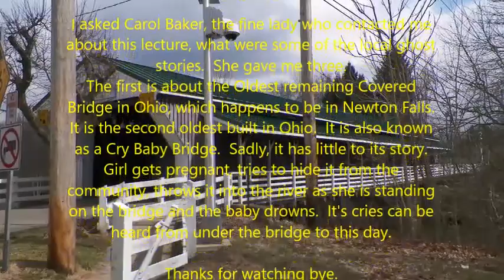The covered Bridge in newton falls ohio